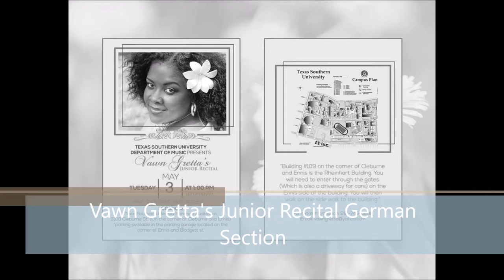Der Tod und das Madchen & Auf dem Kirchhofe performed by Vawn Gretta 2/4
Junior Recital for Vocal Music Performing Art Bachelor of Liberal Arts requirement at Texas Southern University
Photograph by Anthony Anderson of Valor Photography
Program flier by  Reginald Blanks of Christlikegraphics
Vocal Instructor Professor Jolie Rocke-Brown
Accompanist Dr. Lucien Zidaru